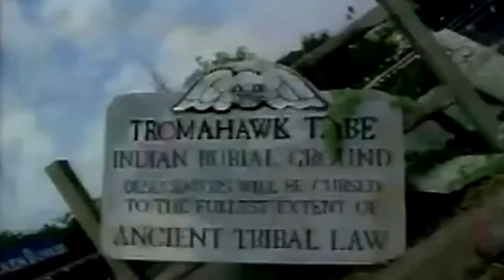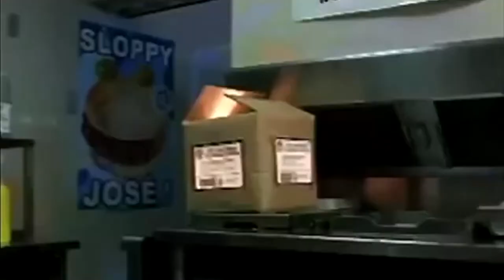Poultrygeist: Night of the Chicken Dead (2006) - Trailer Commentary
Genre: Comedy / Horror
Year. 2006
Country: USA

Director: Lloyd Kaufman
Starring: Jason Yachanin, Kate Graham, Allyson Sereboff, Robin Watkins, Joshua Olafunde

"Humans... the other white meat... Unless you're black, then it's dark meat... Or if you are asian, then it's yellow meat... Or if you are Native American, it's red meat..."